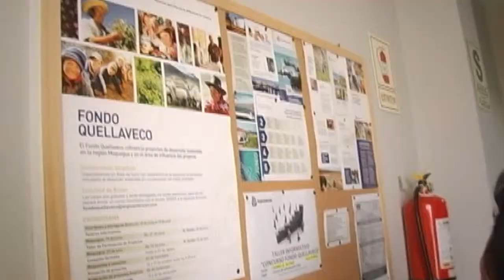Quellaveco - Centros de información (spot)